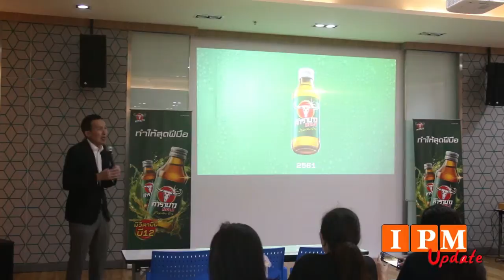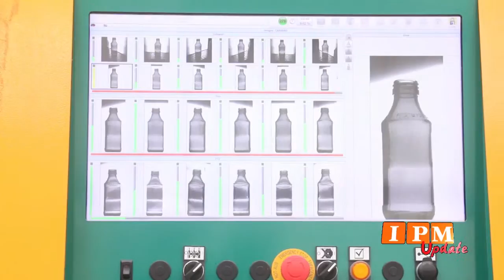คาราบาวตั้งศูนย์กลางการผลิตสินค้าระดับโลก ที่จังหวัดฉะเชิงเทรา